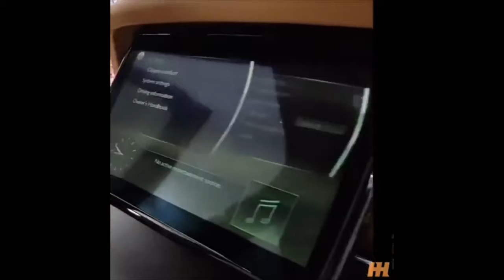Rolls Royce Cullinan Suv 2018 - 2019